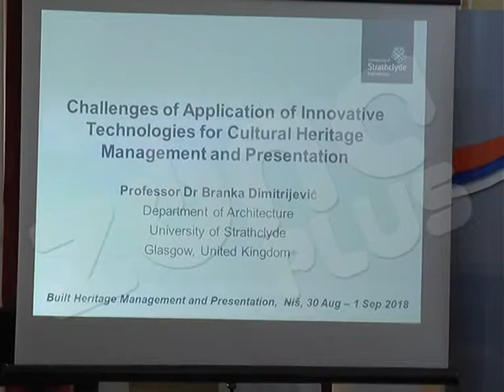TEHNOLOGIJA ČUVA GRADITELJSKO NASLEĐE